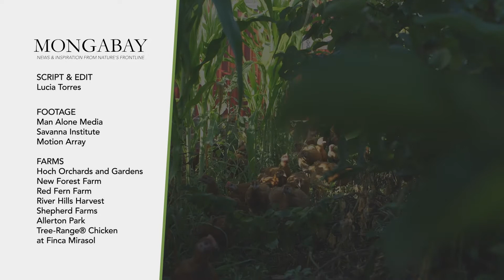A new wave of farmers bet on agroforestry in the U.S. Midwest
Monoculture agriculture, such as wheat and soybean plantations, have caused ecological and economic problems for farmers in the U.S. Midwest. A single good annual crop often means investing in pesticides and fertilizers, eroding the soil and depending on the weather.

Agroforestry has emerged as a sustainable alternative for some farmers in the Midwest. It is a less invasive practice that promotes biodiversity and crop resilience. It also diversifies farmers' profits, by providing them with additional harvests like fruits and nuts.